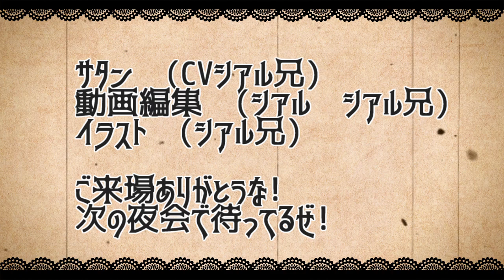【モンスト】ヒーリングウォールってどこまで重複するの？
よぉ～シアル兄だ！

今週の予定だぜ！
・ユウキ　リーク
・ムー使ってみた

twitterだぜ！

【エデン　シアルブラザーズ　シアブラ　怪物彈珠　monsterstrike 　サタン　SS　森久保祥太郎　奈良シカマル　巻島先輩　モンストシアル　シアルモンスト　ものまね　HW　ダルタニャン】